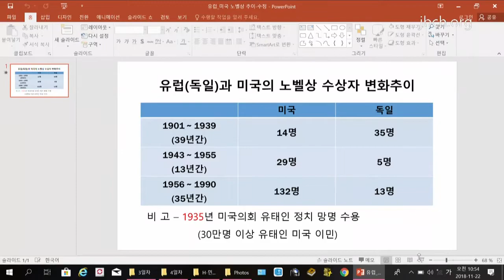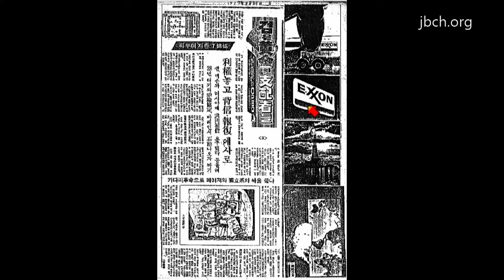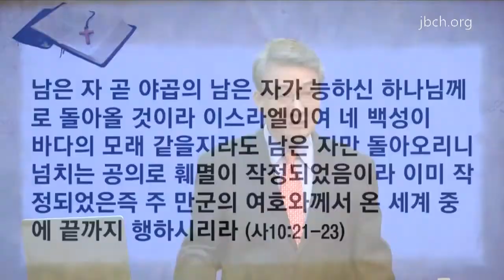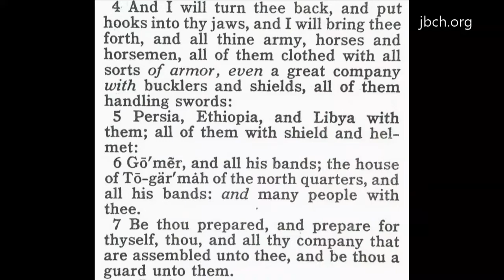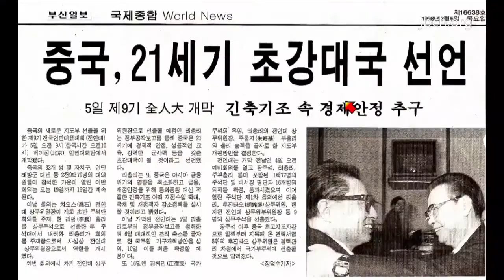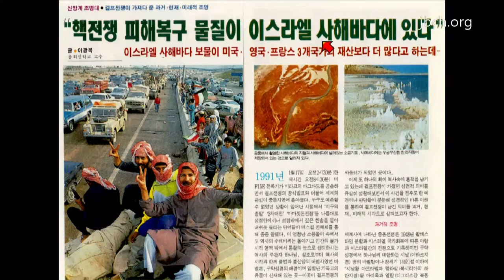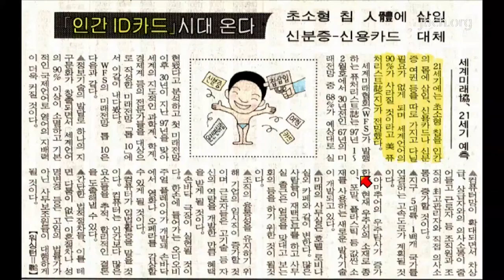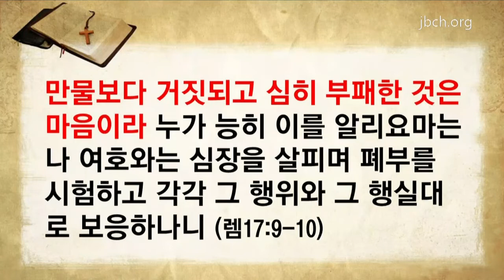성경강연회 4일차 말씀_181122 (김승배 목사)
2018년11월22일
성경강연회 4일차 말씀
강사: 김승배 목사

영상출처: 생명의말씀선교회